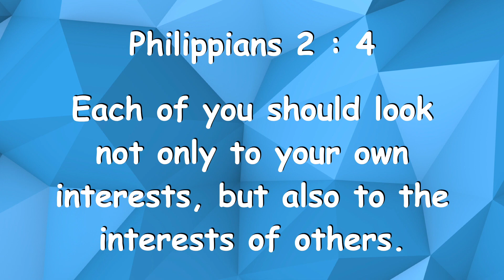Crosstown Verse of the Day - June 7, 2020